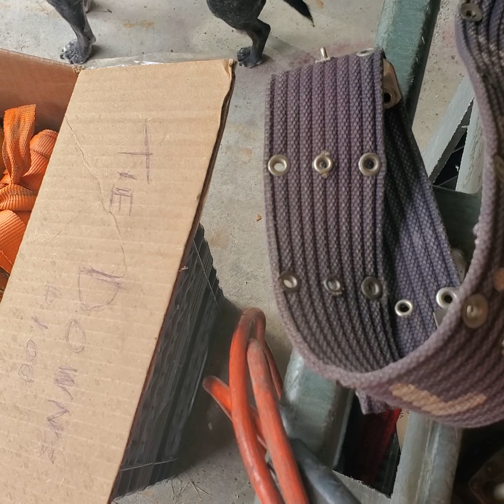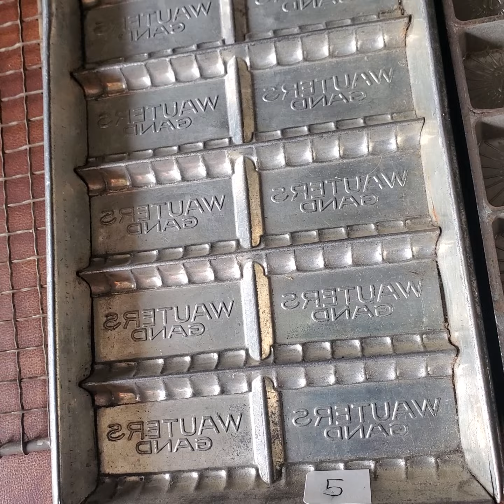Bought 2 Old Guns 6 min in Marlin Pump Winchester 97 Flea Market Shopping Garage Sale Yard Finds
Bought 2 old shotguns great finds for cabins and such or just using. Love city wide sales and my truck advertisement got me more treasure to list on eBay.